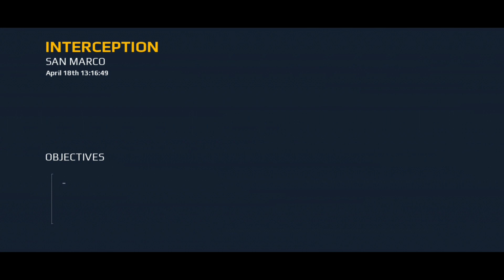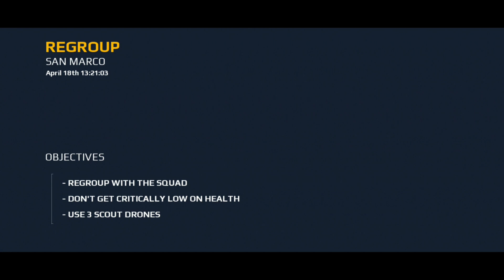Modern Combat 5: Mission Interception and Regroup ( shotgun ) 1080p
Modern Combat 5: Mission Interception San Marco. objectives: take down the helicopter, score 5 handgun kills, score 3 multi. Mission Regroup. objectives: Regroup with the squad, don't get critically low on hea, use 3